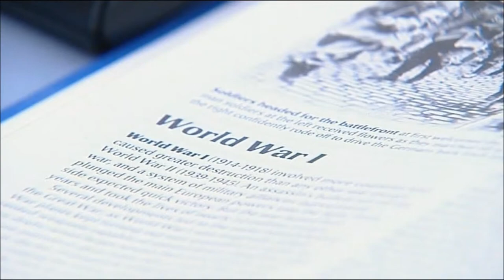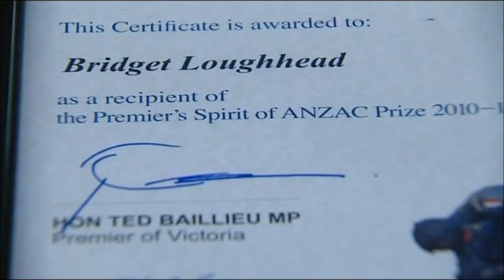Premier's Spirit of ANZAC Prize, WIN NEWS Mildura, Victoria, Tuesday 8 March 2011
Story on WIN NEWS (Mildura) on Tuesday 8 March 2011, regarding the Loddon Mallee recipient of the Premier's Spirit of ANZAC Prize 2010-11. This news item focuses Bridget, one of the ten recipients of this prize in Victoria.